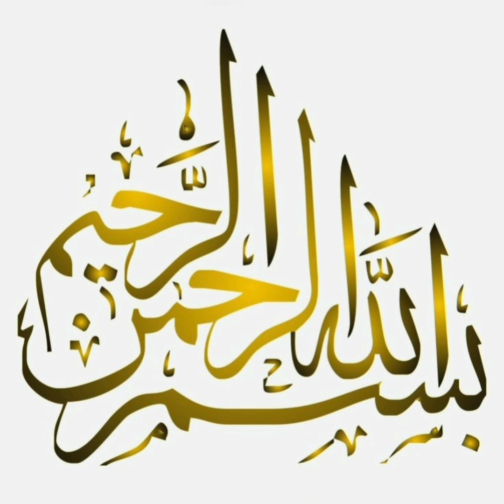Surah al infitar |سورہ الانفطار | Quran tafseer | Gems of Quran # tafseer urdu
Gems of Quran
shereenmughal
tafseer
surah al infitar
surah al infitar tafseer
translation and tafseer
Quran
islam
sky
earth
urdu tafseer
quran urdu
urdu translation